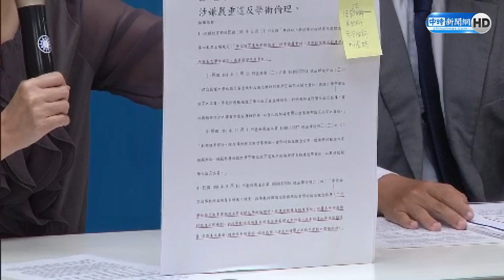【全程字幕】自證有罪？檢舉陳明通轟「狼狽為堅」 王鴻薇批：兩人事後串供 自導自演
民進黨桃園市長參選人林智堅深陷論文抄襲風波，他在台大國發所指導教授、國安局長陳明通昨發表2000字聲明強調，是他「先修正」林智堅論文相關部分後再給余正煌參考。國民黨台北市議員王鴻薇今指出，她正式向台大、教育部檢舉陳明通違反學術倫理，台大國發所最重恐要停招、減招。

【相關新聞】
台大國發所最慘恐停招！ 王鴻薇檢舉陳明通違學術倫理：狼狽為「堅」